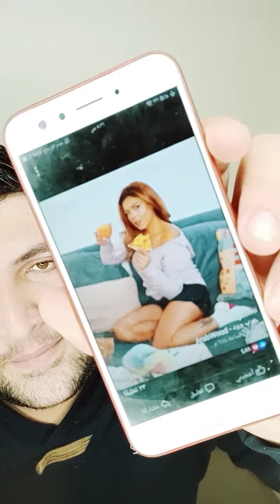"لا يمكنك أن تجعل الجميع سعداء، فأنت لست بيتزا 🍕 ".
الانستجرام 👑

أنا بعمل ردة فعل ي  على الاخبار

نقطة و من اول السطر .
اخر الاخبار اخر الترندات
كباكا ترند
كباكا تي في
Kpaka tv
Kpaka news
 قباقا تي في
قاباقا tv
كاباكا ترند
قباقه
قباقة
باذن الله عايز اوصل 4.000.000 اخ واخت في اقرب وقت ❤️ ان شاء الله 💙
احلم يا صديقي 😴
فالواقع لم يخلق لنا 🌠

عرب_وود | ناهد السباعي عبر إنستجرام 💬 "لا يمكنك أن تجعل الجميع سعداء، فأنت لست بيتزا 🍕 ".